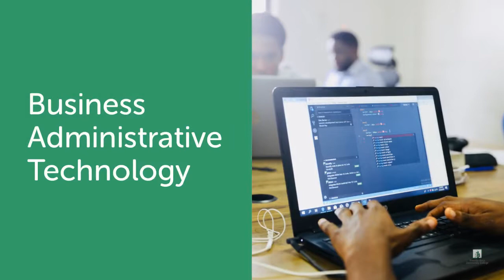Business Adminisrative Technology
Specialize. Succeed. Design Your Career at DACC